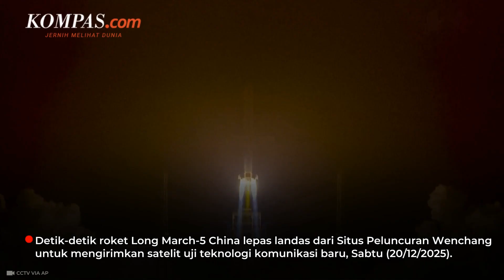Momen India Sukses Luncurkan Roket LVM3-M6, Bawa Satelit Terberat Buatan AS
Sarung Atlas Favorit Kembang 525 PSA 04
Motif Kembang Eksklusif.
- Elegan tidak mencolok, memberi kesan rapi dan modern.
- Material Nyaman, terbuat dari katun viscose berkualitas tinggi - ringan -, halus dan tidak panas.
- Warna Stylish, kalem namun berkarakter, mudah dipadukan dengan baju koko atau atasan favorit.
- Kemasan Baru, cocok sebagai bingkisan hadiah atau untuk koleksi!

By: PT. Behaestex

Badan Antariksa India berhasil meluncurkan satelit komunikasi buatan Amerika Serikat ke orbit dari Stasiun Luar Angkasa Satish Dhawan di Sriharikota, Rabu (24/12/2025). Satelit komunikasi yang dibawa merupakan satelit terberat yang pernah diluncurkan dari tanah India.

Tak hanya India, China dan Eropa juga meluncurkan roket pembawa satelit pada Desember 2025. China meluncurkan satelit untuk menguji teknologi komunikasi baru, sementara Badan Antariksa Eropa meluncurkan dua satelit sekaligus dari Guyana Perancis.

Penulis Naskah: Vina Muthi Ambarwati
Video Editor: Vina Muthi Ambarwati
Produser: Akhmad Muawal Hasan